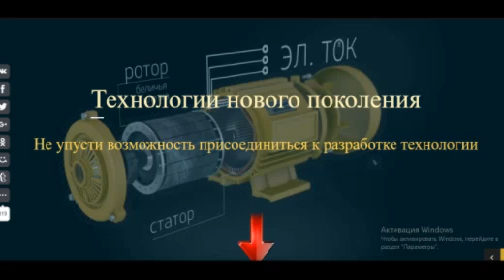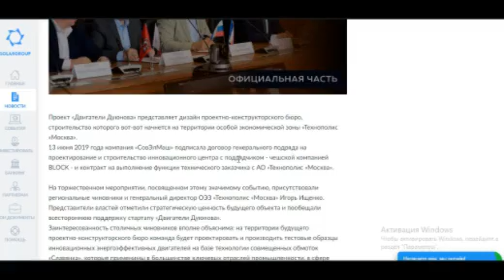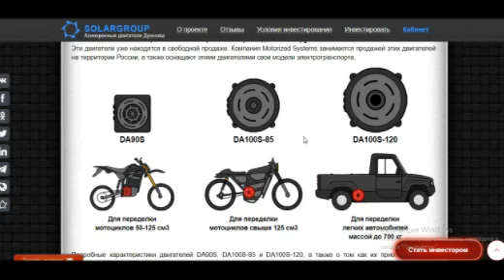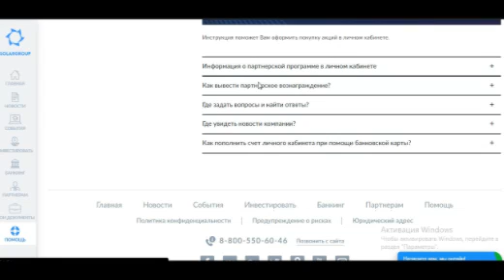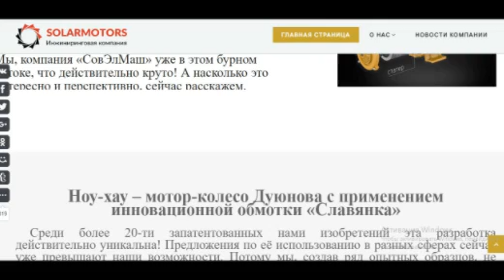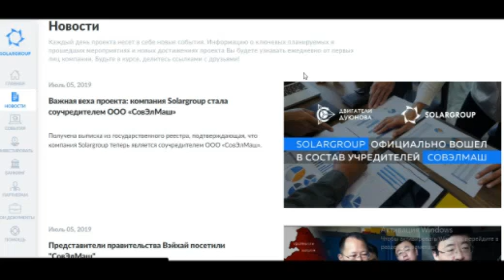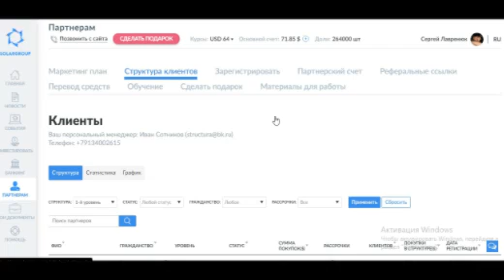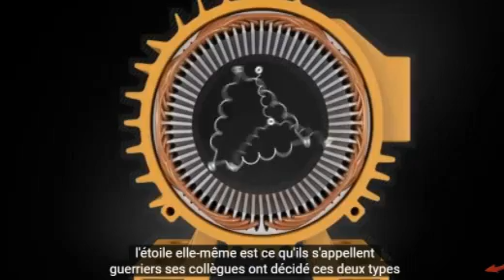мотор колесо Дуюнова !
5 причин для успешной реализации проекта Дуюнова
В успехе проекте нельзя сомневаться, и вот почему:
1. В мотор-колесах Дуюнова не используются редкоземельные
металлы, добыча которых под контролем Китая.

2.Электродвигатели с обмоткой «Славянка» энергоэффективнее
обычных на 30%. А в Европе ввели новые стандарты на
энергоэффективность, поэтому у продукции компании все шансы
получить место на европейском рынке.

3.После введения санкций В.В.Путин утвердил программу
импортозамещения, а технология Дуюнова — отечественная разработка.
Значит продукция «СовЭлМаш» станет ключевой на российском рынке.

4.Развитие электротранспорта во всем мире, особенно в Юго-Восточной Азии и Индии.

5.В РФ и ЕС законодательно принуждают повышать энергоэффективность.

Напомним, проект Дуюнова скоро войдет в ОАЭ «Зеленоград».
В особых экономических зонах налоговые послабления, поэтому
себестоимость продукции снижается, что делает технология Дуюнова
максимально конкурентоспособной.
В проекте “Двигатели Дуюнова” я являюсь инвестором уже более полугода года. Я обычный житель подмосковья. Меня заинтересовал этот проект потому , что он ЖИВОЙ (не на стадии идеи , а уже реально существующий ). И проект даёт возможность в будущем обеспечить себя хорошим денежным достатком , что , не маловажно при сегодняшнем уровне жизни .В отличие от традиционных электрических двигателей при проектировании своей системы Дуюнову удалось обойтись без постоянных магнитов,